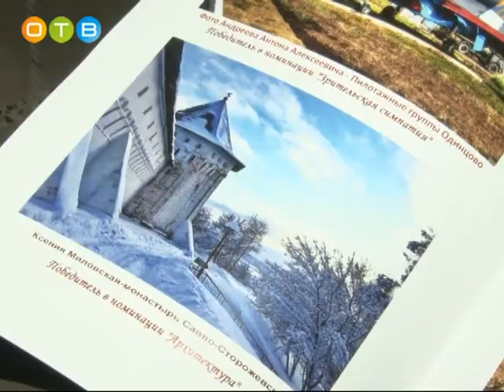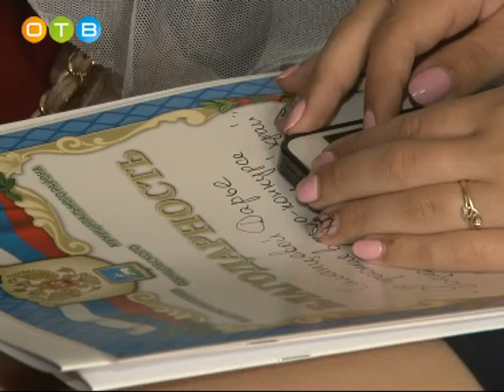Фотоконкурс «Родная земля Одинцовский край 2018»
Итоги конкурса, организованного местной Общественной палатой, подвели в районной администрации. На суд жюри участники представили около  100 снимков.